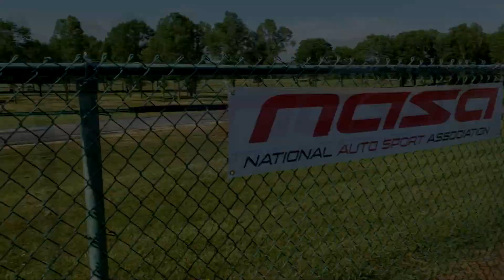Hyper-Fest 2019 Take 1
Hyper-Fest 2019 Part 1!